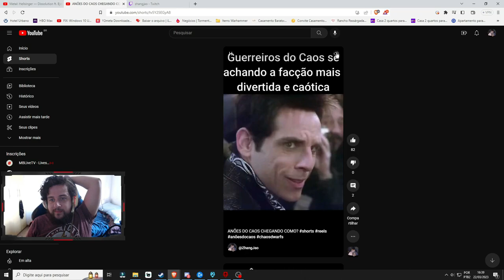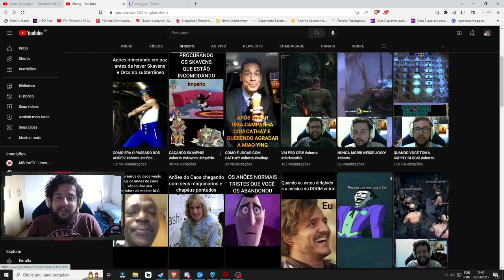FINALIZANDO MAIS UMA BASE! - XCOM 2 - War of the Chosen - Long War 2 #39